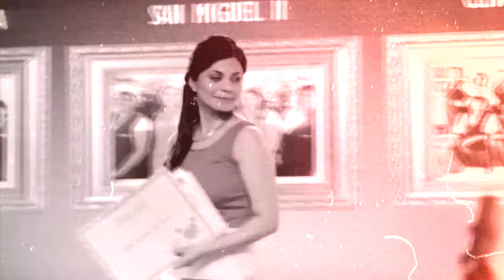Testimonios ganadoras - Ceremonia anterior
Ellas fueron las ganadoras de la ceremonia anterior (agosto y Diciembre 2014) Veamos sus impresiones al ser reconocidas.